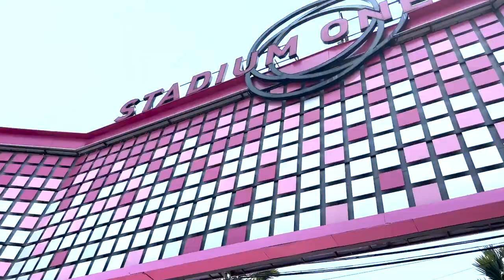【vlog】タイのモデル事務所に行ってきました！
Thaiブイログ第2弾です！今回はモデル事務所によって写真や動画の更新をメインに色々撮ってきました！是非最後までご覧ください！